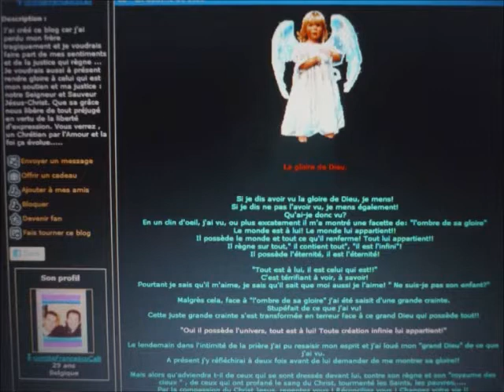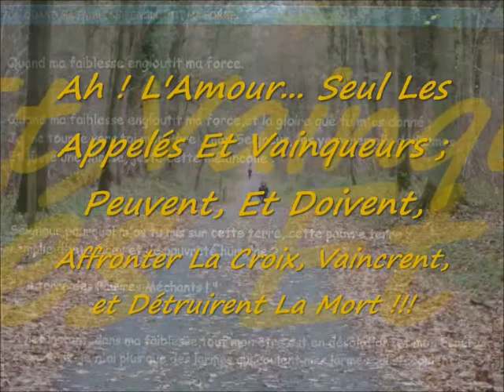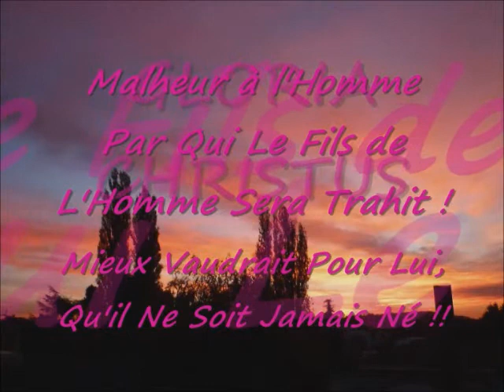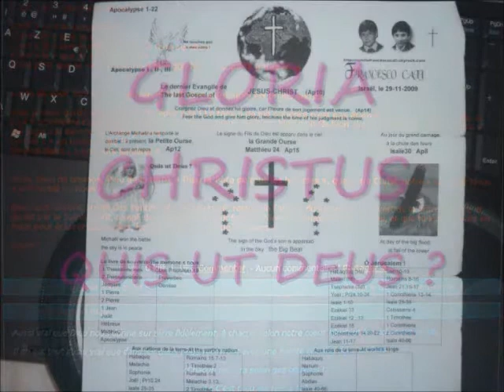INRI,PAX"L'obéissance d'Isaac,est une image de l'Agneau immolé"JESUS";ParLaDroite..."Psaumes"S.Cali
Voici:L'obéissance de l'Agneau égorgé,"JESUS",à travers le Mystère de la Résurrection...Ceci est "Le Passage",le tremplin à La Glorieuse Résurrection,sur La Croix Glorieuse de Notre Seigneur et Sauveur Jésus-Christ. Amen!(Genèse22;Ap5;Marc12-15;1Cor13-16) SalvatoreCali (Jean13-17;Mt15-20;Ap1-12;Danie­l10-12)A Dieu Seul!... "Par La Droite d'Abraham!-Psaumes"

8.INRI,PAX"Ô JESUS!:Dieu Sauveur...Tu est le Dieu d'Israël,et mon Serviteur!"ISAÏE40-66;Jean1-12"SalvatoreCali
INRI:Voyez combien Le Seigneur est Bon! Mais les lâches, n'hériteront pas le Royaume des Cieux!!(Jacques) "Notre Père, Qui Est Dans Les Cieux..."A Dieu Seul,Notre Sauveur, par Jésus-Christ Notre Seigneur!..." Amen! Amen! Salvatore Cali

7.INRI,PAX"J'ai été mort! Et Voici: Je Suis Vivant Pour L'Eternité!!!" (Apocalypse1) SalvatoreCali
 PAX VOBIS!!!: "Oh! Va JESUS, Va... Ne Pense pas trop!... VADE RETRO SATAN!!"
 Me Voici:Je Suis Vivant!! (Jean13-17;Mt15-20;Ap1-12;Daniel10-12)A Dieu Seul!...SalvatoreCali

6.INRI,PAX"L'obéissance d'Isaac,est une image de l'Agneau immolé"JESUS";Par La Droite d'Abraham!"Psaumes"S.Cali
Voici:L'obéissance de l'Agneau égorgé,"JESUS",à travers le Mystère de la Résurrection...Ceci est "Le Passage",le tremplin à La Glorieuse Résurrection,sur La Croix Glorieuse de Notre Seigneur et Sauveur Jésus-Christ. Amen!(Genèse22;Ap5;Marc12-15;1Cor13-16) SalvatoreCali (Jean13-17;Mt15-20;Ap1-12;Danie­l10-12)A Dieu Seul!...

5.INRI,PAX"Simon,Fils de Jean,M'Aimes-tu plus que ceux-ci?"Me Voici:Toi,suis-moi!"Jean20-21;1Co15- 16"SalvatoreCali
INRI:Jésus est tombé au mont Golgotha! Mais; "JESUS Est JESUS":Il Se Relève!...Me Voici:Je Suis Vivant!! (Jean13-17;Mt15-20;Ap1-12;Daniel10-12)A Dieu Seul!...SalvatoreCali

4.INRI,PAX"Celui Qui Crois En Moi,Ne Vérra Jamais La Mort! Je Suis La Résurrection Et La Vie!"SalvatoreCali
INRI:Seul Les Appelés Et Vainqueurs;Peuvent Et Doivent,Affronter La Croix,Vaincre,Et Détruirent La Mort!!!"PHILIPPIENS"(Jean13-17;Mt15-20;Ap1-12;Daniel10-12)A Dieu seul!... SalvatoreCali
Voici! Voici!:Nul N'Affronte"LA CROIX OU GOLIATH"Sans Acquérir La Bravoure:Seul Dans La Forêt!!!"LUC1-4;Philippiens"(Jean13-17;M­t15-20;Ap1-12;Daniel10-12)A Dieu seul!... SalvatoreCali

3.INRI,PAX" VAINQUEURS DE LA CROIX;Vous Ferez De Plus Grandes Choses Que Moi!"EPHESIENS"SalvatoreCali
Frères,Voici:Un Seul Est Mort Pour Tous;Tous Sont Donc Morts Pour Un Seul!"GALATES"(Jean13-17;Mt15-20;Ap1-12;Daniel10-12)A Dieu Seul!... Salvatore Cali

2.INRI,PAX"L'Oeuvre de LA CROIX,est un Acte d'Amour et de foi,qui peut changer L'Univers!"JOB"SalvatoreCali
Jésus!,"Tu dois Naître de Ton Destin!..."(Jean13-17;Mt15-20;Ap1-12;Daniel10-12)SalvatoreCali A Dieu Seul!...

1.INRI,PAX "et Vous serez mes Témoins!..."(Actes1-4) A Dieu Seul! SalvatoreCali
INRI:Si tu n' agit pas maintenant, ta maison...,ton Frère mourra!!! (2Pierre) Alors, j' ai dit: Me Voici, Ô Dieu, je viens pour faire Ta Volonté! (Hébreux) Amen! S.Cali